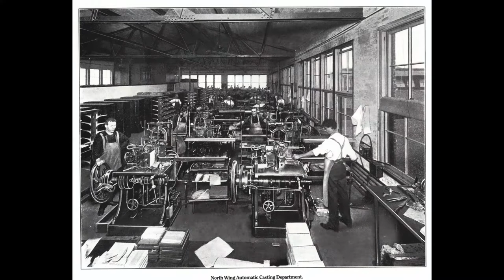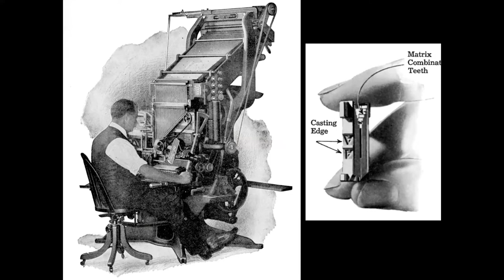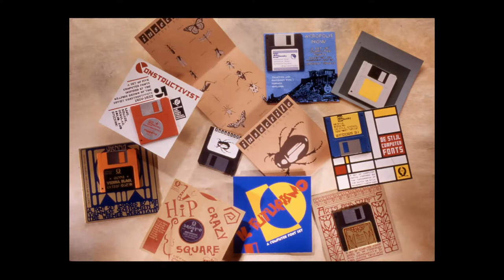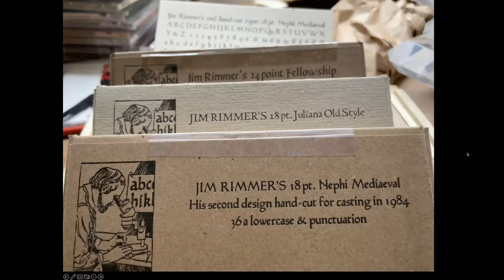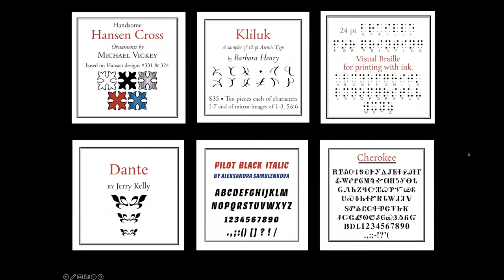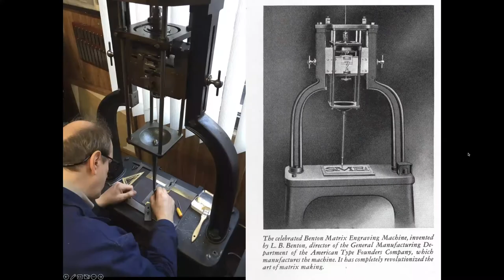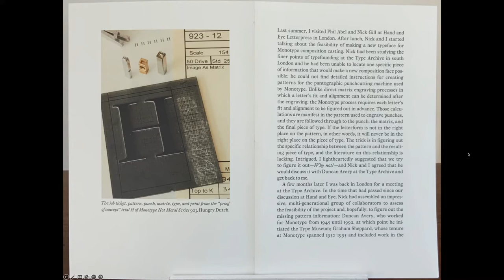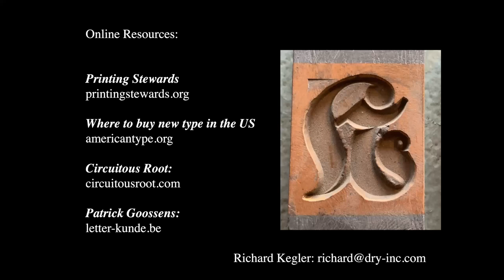Richard Kegler: Metal Type in the 21st Century | '22 Lecture Series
Richard Kegler will present a snapshot of the current state of metal type casting in North America. While letterpress printing has seen a great revival of interest and increase in practitioners, type casting is still a complex process that limits the number of people who are actively involved in making new metal typefaces. This presentation will give an overview of some recent type casting projects and touch on some of the work currently being done by intrepid type casters in our midsts.

ABOUT RICHARD KEGLER
Richard Kegler formed the independent digital type house—P22 Type Foundry in 1994 and after starting the not-for-profit Western New York Book Arts Center in Buffalo, New York, became the director of the Wells College Book Arts Center in Aurora, NY. Richard has spent his career combining an interest in traditional printing crafts with entrepreneaurial initiatives. His current project Dry Inc. focuses on pre-digital letterpress printing technologies, typography, and new printing tool development. Kegler is the co-author and designer of several books on typography and the producer of the documentary film: Making Faces, Metal Type in the 21st Century.

ABOUT THE ALCUIN SOCIETY
Founded in 1965, The Alcuin Society launched with the goal of promoting a wider appreciation of beautifully produced books. It remains the only Nationally-focused bibliophile society in Canada with a vibrant membership.